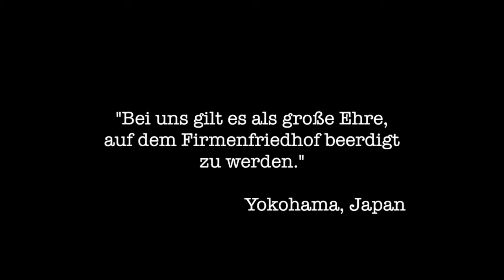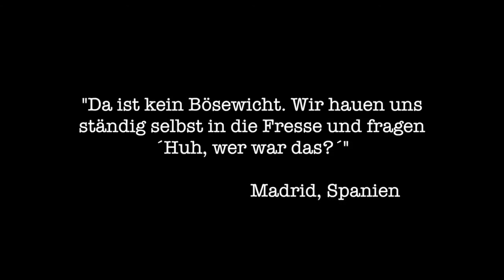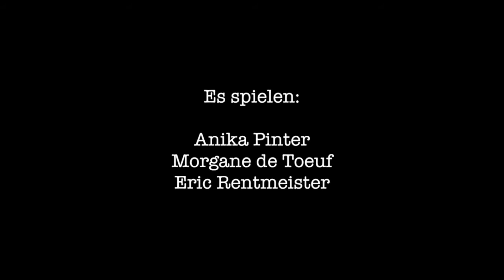Im Schweiße Deines Angesichts / Brachland Ensemble / Schauspiel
Schauspielproduktion über Auswirkungen aktueller Arbeitssituationen.

Nominiert für den Kurt-Hackeberg-Preis 2013 für politisches Theater in Köln.

INHALT
Wann ist Arbeit gut? Wenn sie möglichst viel Geld bringt, Prestige hat? Wenn sie glücklich macht? Und wann macht Arbeit unglücklich? Mit diesen Fragen im Gepäck ist das „Brachland-Ensemble" auf Recherche gegangen: „Wir haben Menschen in England, Tansania und Deutschland getroffen und sie befragt, was ihnen ihre Arbeit bedeutet." Statt zu bewerten verspricht das Ensemble mit dem Schauspiel „Im Schweiße Deines Angesichts" einen Abend voller Ideen, aus denen sich der Zuschauer sein eigenes Bild machen soll, wie ein theatrales Puzzle.

PRESSE
„... manchmal witzig, manchmal seltsam, manchmal erschütternd"
(Kölner Stadtanzeiger)

„... mit einer faszinierend neuen Farbe bereichert die engagierte Truppe die rheinische Theaterlandschaft." -- (Kölner Rundschau)

„Im Stück wird klar, dass jeder Einzelne eine Mitverantwortung trägt für Zustände und Ungerechtigkeiten, die allgemein beklagt werden ... Eine spannende Auseinandersetzung."
(Rheinische Post)

WEITERE INFOS
Uraufführung am16. Januar 2013, Köln

Regie :Dominik Breuer
Es spielen: Anika Pinter, Morgane de Toeuf, Eric Rentmeister
Dramaturgie: Maria Isabel Hagen